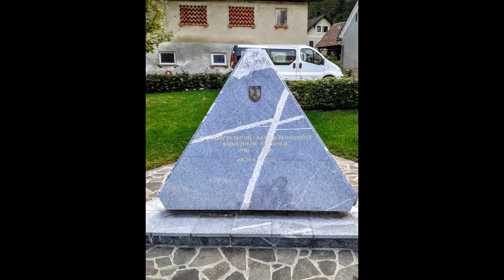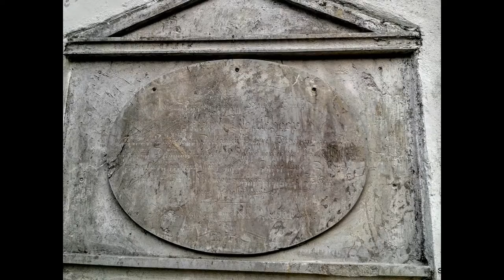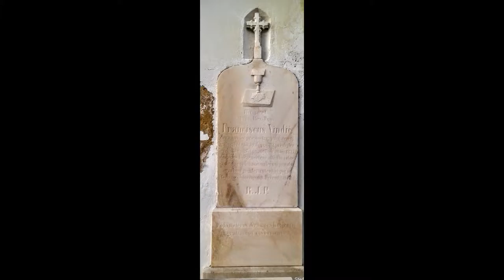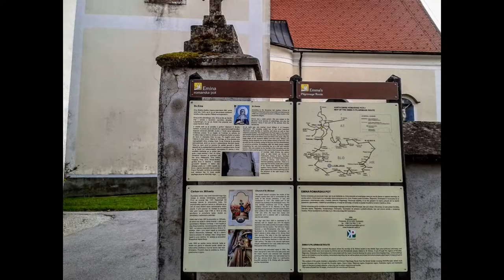Sever, Kozje, Plištanj....